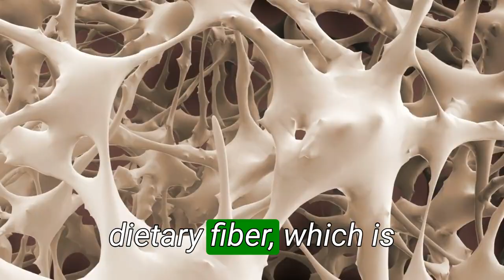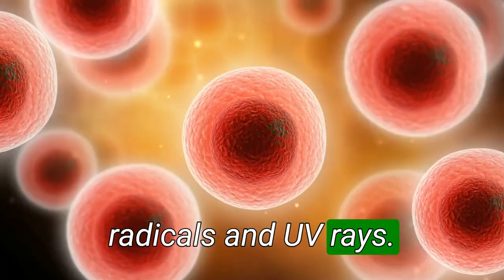10 Health Benefits of Maracuja (Passion Fruit)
Maracuja (Passion Fruit) is a delicious fruit that has many health benefits. In this article, we'll explore 10 of the health benefits of Maracuja (Passion Fruit) and why you should include it in your diet.

From fighting cancer to improving your mental health, there are lots of reasons to include Maracuja (Passion Fruit) in your diet. Check out this article to learn about the 10 health benefits of Maracuja (Passion Fruit) and how you can start benefiting from it today!

New to Health Tips Board

Welcome to Health Tips Nature, where we provide valuable health tips and information on how to lead a healthy lifestyle.

This channel focuses on promoting healthy habits and practices that can improve both physical and mental well-being, thus enhancing life quality.

We cover a wide range of topics related to healthy food options, proper nutrition, and the importance of regular exercise and fitness. We also delve into the topic of mental health and provide tips on how to improve and maintain a positive mindset.

The information provided on this channel is for educational and informational purposes only and is not intended to diagnose, treat, or cure any disease or medical condition. Always seek the advice of your physician or other qualified healthcare provider with any questions you may have regarding your health. Do not disregard professional medical advice or delay seeking it because of something you have seen or read on this channel. The content on this channel is not intended to replace a one-on-one relationship with a qualified healthcare professional and is not intended as medical advice. The information and opinions expressed on this channel should not be considered a substitute for professional medical advice, diagnosis, or treatment.